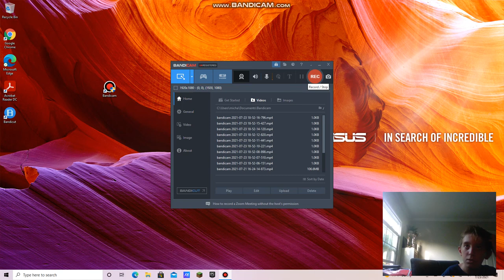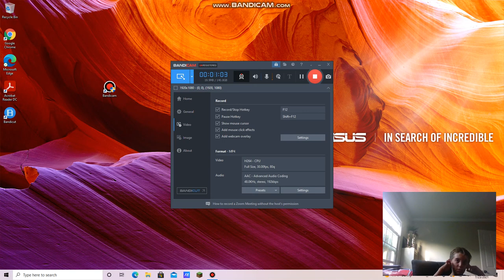bandicam 2021-07-23 18-54-02-903_fixed